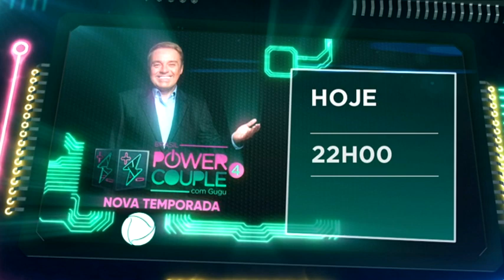POWER COUPLE 28 05 2019